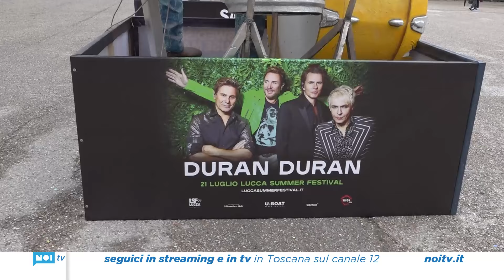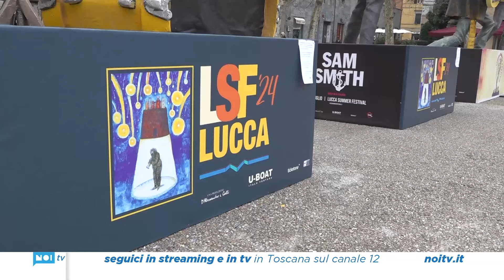Summer Festival, altro concerto sotto le Mura; arriva la leggenda del rock Eric Clapton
Salgono a tre i concertoni sotto le Mura del Lucca Summer Festival 2024. Oltre ai due già annunciati della superstar Ed Sheeran dell'8 e 9 giugno, i cui biglietti sono esauriti da tempo, adesso spunta fuori il nome di un'autentica leggenda della musica rock.